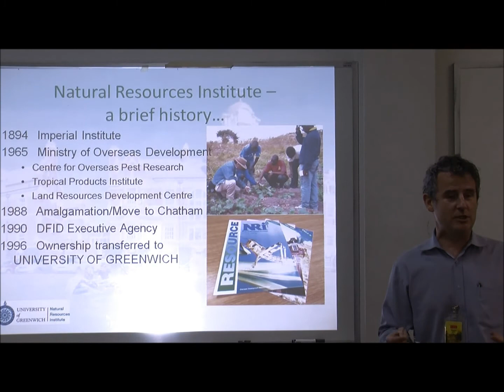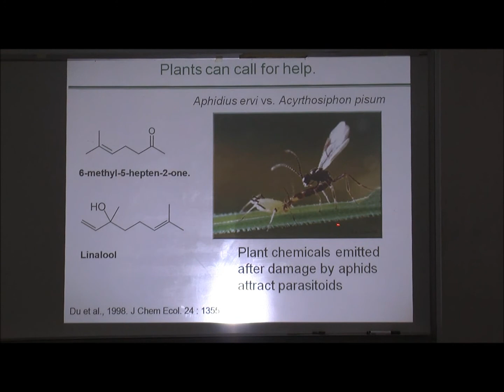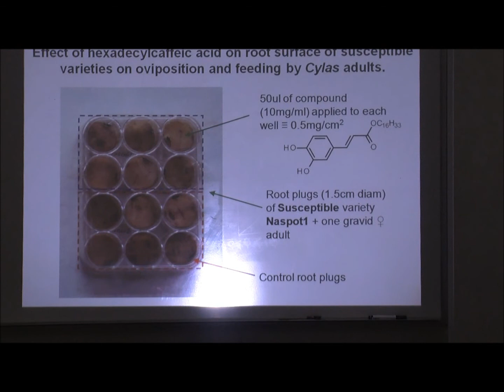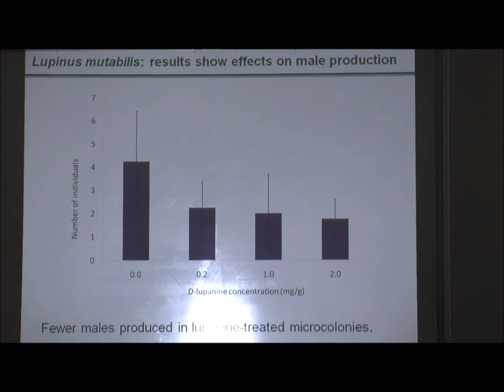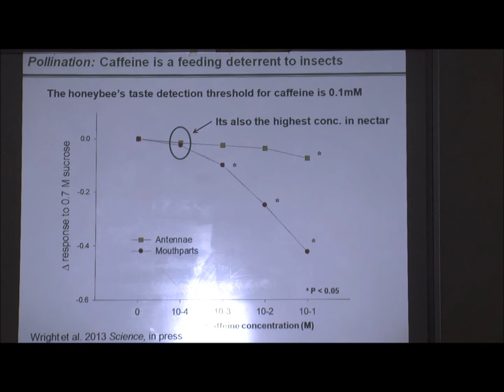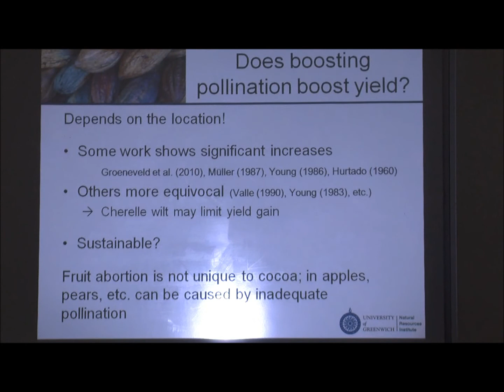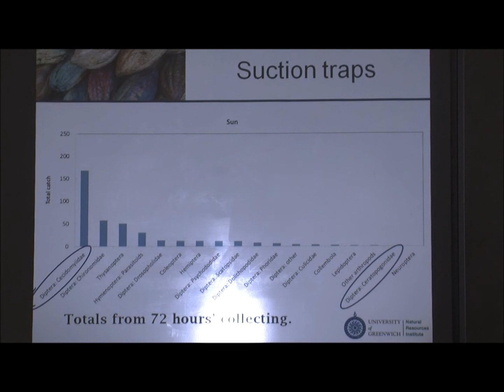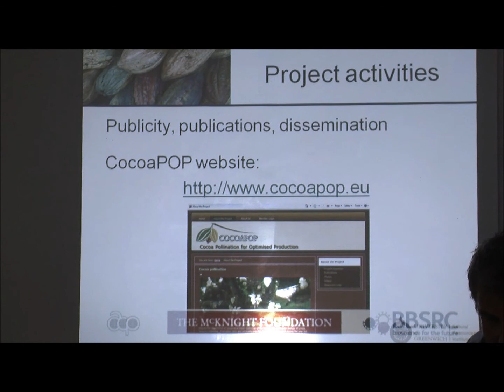Why are Plants Such Great Chemists? Pests and Pollinators Have Some Answers - Professor Stevenson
Professor Philip C. Stevenson